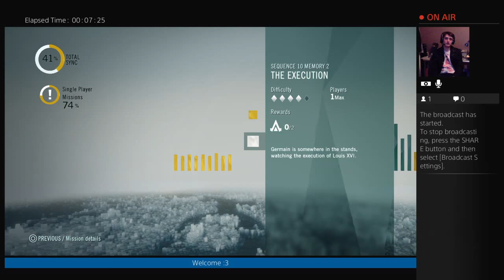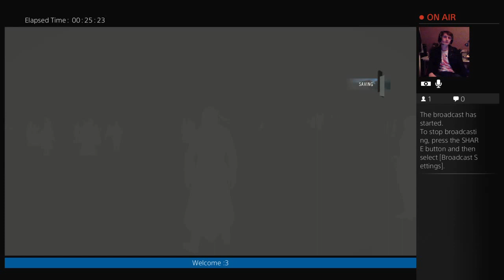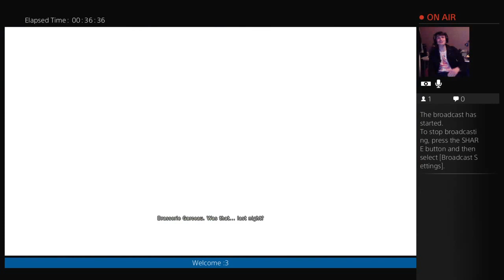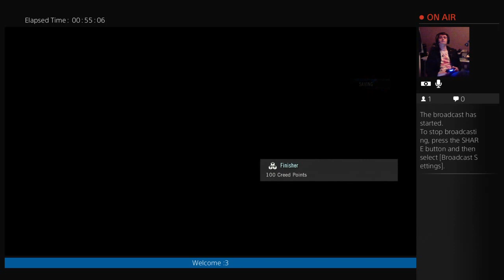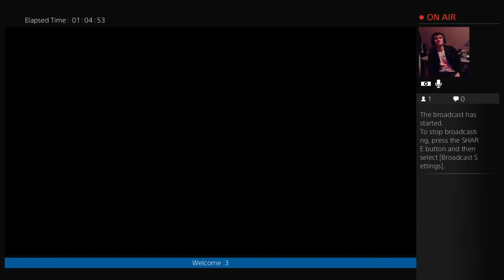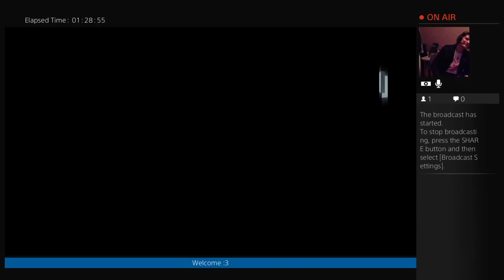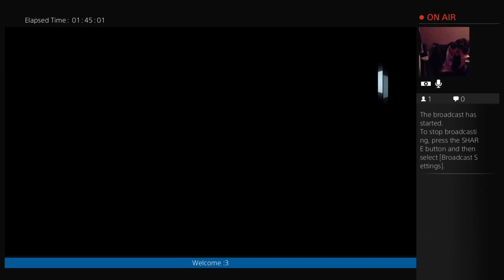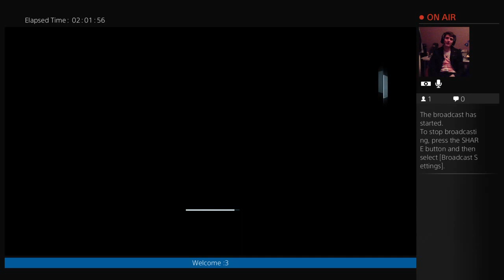LET'S BOTCH Assassins Creed Unity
Testing out the waters at Lake Fail as I botch playing Assassins Creed Unity.